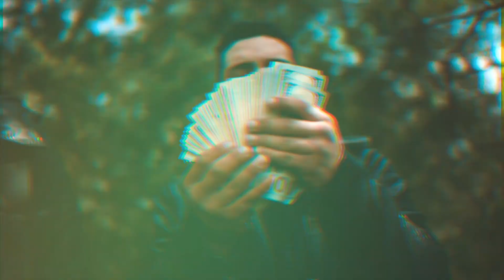Freshk | DaDutxhMaster I & II (Shot by King Spencer)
Follow Freshk Everywhere
Snap - AsapKiddA.j23

Instagram.com/DaDutxhMaster

Instagram.com/SpencerVibe
Instagram.com/KingSpencer100
Twitter.com/KingSpencer100
Facebook.com/KingSpencer100

HASHTAGS